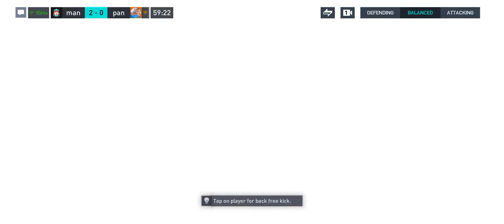Fifa Mobile 23 Division Rival Mode goes to PRO II mane10 vs petempoer